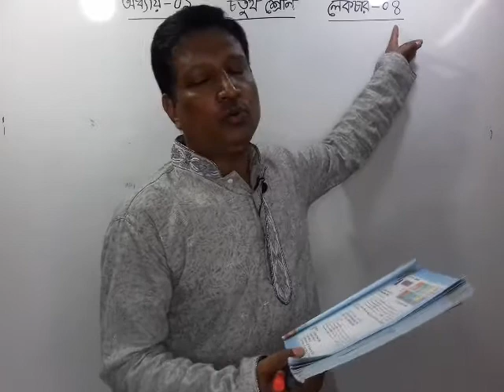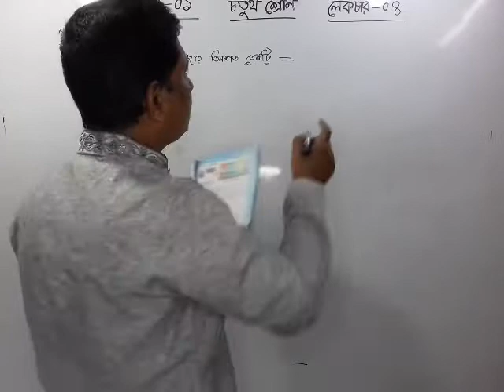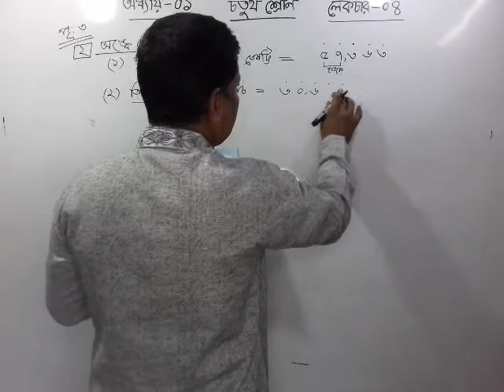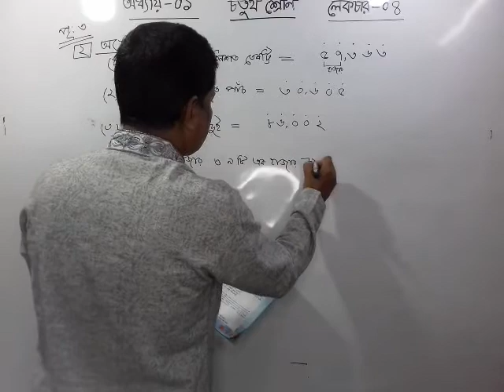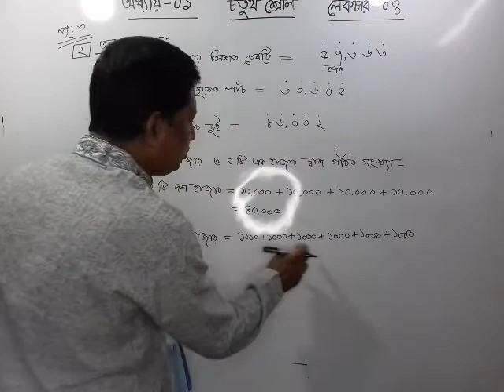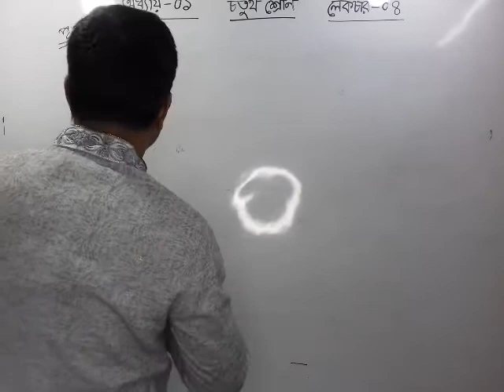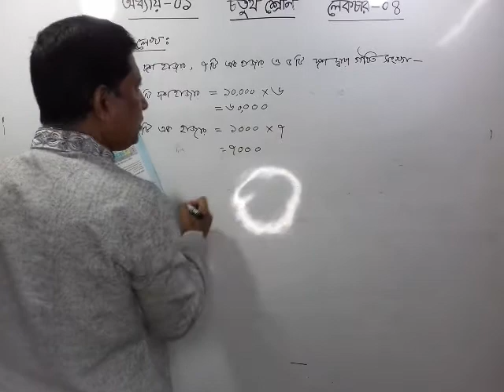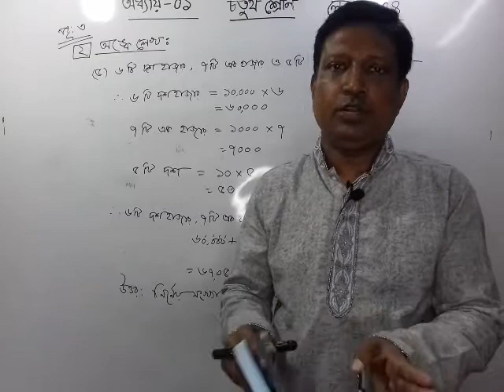Class Four Chapter 1 Lecture 4 Math solution. [শ্রেণিঃ চতুর্থ অধ্যায়ঃ ১ পাঠঃ ৪ ]